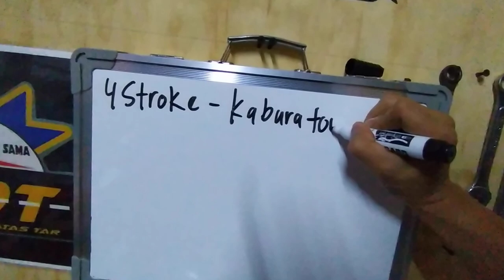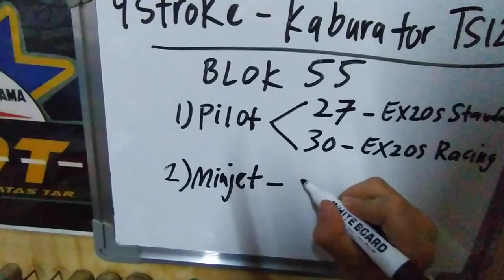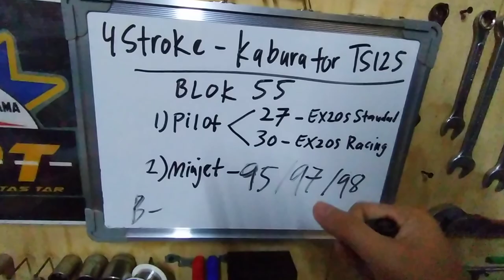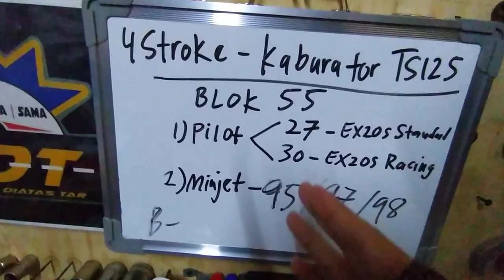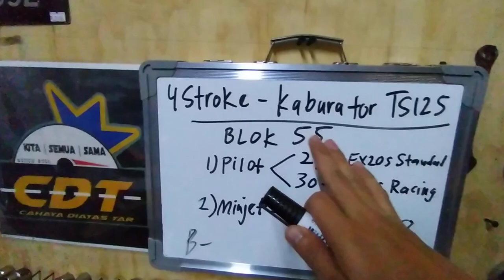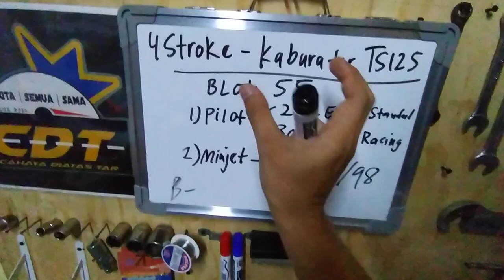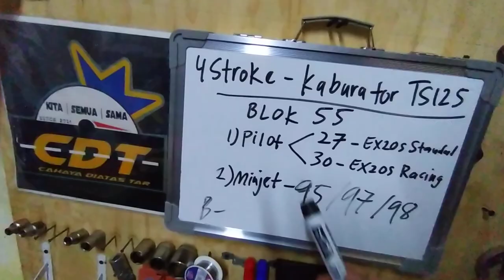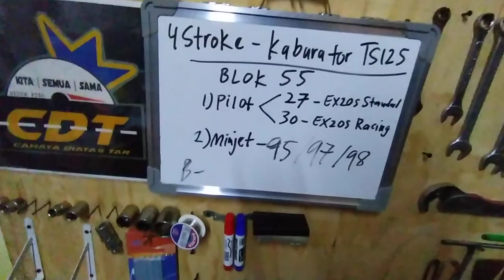EX5 TOP SPEED CARA PILIH MINJET PILOT UNTUK KABURATOR JENIS TS 125 | BLOK 55MM